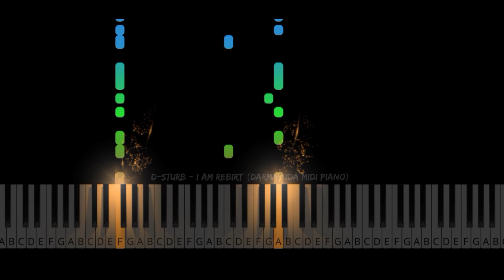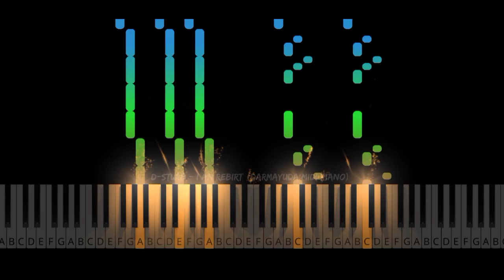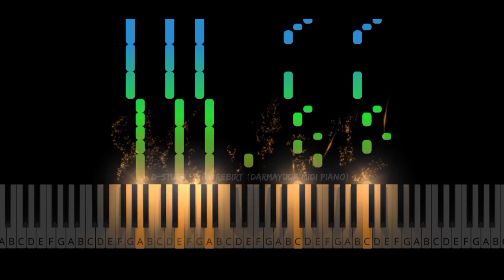D-sturb - I Am Rebirt (Darmayuda MIDI Piano)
D-sturb - I Am Rebirt

Release
Tittle : I Am Rebirt
Artist : D-sturb, Villain, LePrince
Remixer : -
Bpm: 155Bpm
Genre : Hardstyle